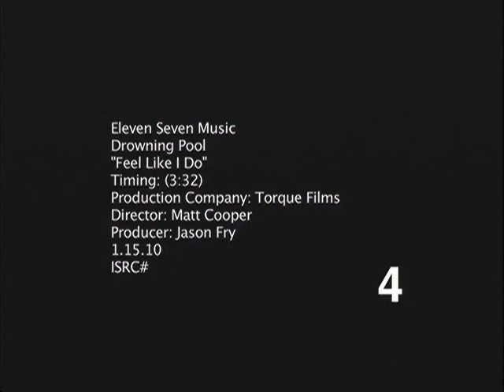Drowning Pool - Feel Like I Do (Official Video)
The official music video for Drowning Pool's "Feel Like I Do."